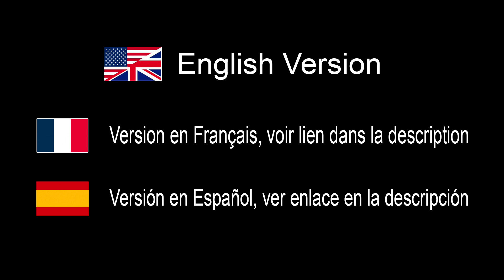Is photography a male chauvinist and sexist world? - IN ENGLISH